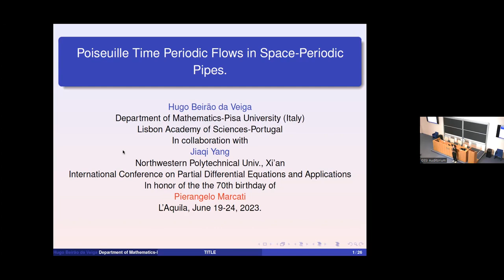Greetings from GSSI Rector Paola Inverardi